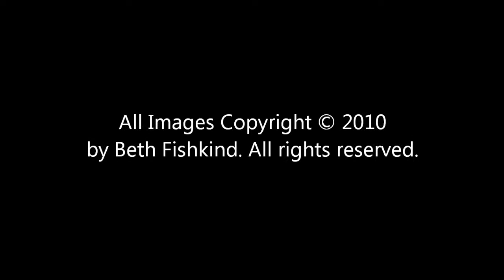Photos from 2010 by Beth Fishkind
A collection of images I shot in 2010. Watch it in HD for even more detail!